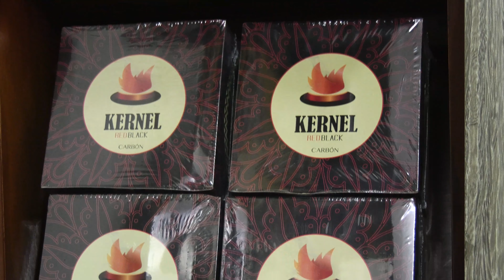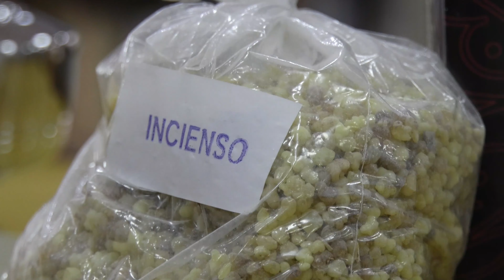Productos de la Librería del Seminario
Instituciones | La Librería del Seminario tiene todo un portafolio de productos religiosos. Aquí les mostramos algunos de ellos.

EMITIDO: 5 de junio de 2019